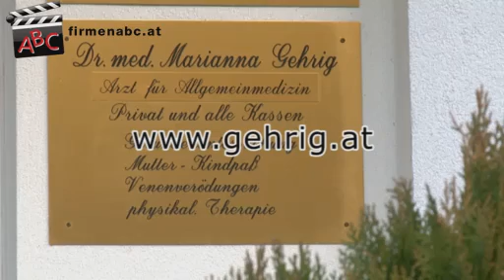Dr. Marianna Gehrig in Anger - Arzt für Allgemeinmedizinerin und Anti-Aging in der Steiermark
Zu Dr.med.univ Marianna Gehrig aus Anger finden Sie ein ausführliches Porträt

In einer Zeit, in der Schönheit, Jugend, Anti-Aging und Gesundheit für viele Menschen einen immer größeren Stellenwert einnehmen, ist es nötig, auf möglichst sanfte Methoden zur Erreichung dieser Ziele zurückzugreifen. Und wer wäre da besser geeignet, Ihnen zur Seite zu stehen, als Ihr Arzt!?

Dr. Marianna Gehrig in Anger in der Steiermark ist Distriktsärztin und praktische Ärztin und hat sich dem Wohlergehen ihrer Patienten verschrieben. In ihrer Praxis bietet sie neben allen Leistungen der Allgemeinmedizin auch viele Untersuchungen und Therapien an, die Ihnen helfen, vital und schön zu bleiben, darunter Gesundenuntersuchungen, Venenverödungen, Impfberatungen oder Massagen.

Da viele Menschen sich nicht nur gesund und jung fühlen wollen, sondern auch dementsprechend aussehen möchten, ist besonders Anti-Aging ein wichtiges Thema in der steirischen Ordination von Allgemeinmedizinerin Dr. Gehrigs - dafür bietet die praktische Ärztin beispielsweise Elektroporation, die Meso-Methode und mechanische Lymphdrainage.

Informieren Sie sich zu den ärztlichen Leistungen der Praxis in Anger in der Steiermark und den unterschiedlichen Anti-Aging-Programmen ausführlich

Wann haben Sie promoviert?
Ich habe 1978 promoviert.

Wo haben Sie promoviert?
Ich habe in Graz zum Arzt promoviert.

Wann haben Sie Ihre Ordination eröffnet?
Ich habe meine Ordination 1986 eröffnet.

Ihr Hauptfach:
Ich bin Arzt für Allgemeinmedizin.

Welche Leistungen bzw. Zusatzleistungen bieten Sie in Ihrer Ordination an?
Im Bereich der Allgemeinmedizin biete ich unter anderem folgende Leistungen an:
- Vorsorge- und Gesundenuntersuchung
- Mutter-Kind-Pass
- Infusionstherapie
- Impfberatung
- EKG
- Diabetikerberatung
- Lungenfunktionstest (Spirometrie)
- Körperfettmessung
- Venenverödung

Der Bereich der Physikalischen Therapie umfasst folgende Themen:
- manuelle Teil- und Ganzkörpermassage
- Ultraschalltherapie
- Stromtherapie
- Iontophorese
- Kurzwelle

Welche zusätzlichen Funktionen üben Sie aus?
- Distriktarzt
- Schularzt

Besonders erwähnenswert:
In letzter Zeit beschäftige ich mich verstärkt mit dem Thema Anti-Aging. Besonders erwähnenswert sind hier die MESO-METHODE und die Elektroporation. Des Weiteren biete ich auch Faltenunterspritzung, Bodyforming und mechanische Lymphdrainagen an.

Ihre Ordinationszeiten:
Montag: von 13:00 bis 17:00 Uhr
Dienstag und Freitag:  von 8:00 bis 12:00 Uhr
Donnerstag: von 8:00 bis 12:00 und 17:00 bis 19:00 Uhr
Samstag: Vormittags nach Vereinbarung